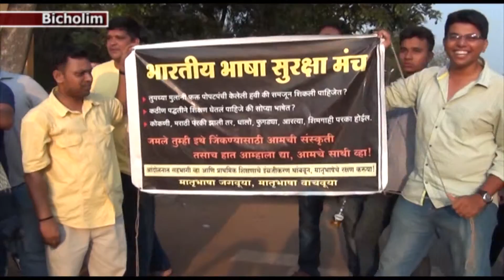Narendra Sawaikar's Effigy burnt by Bicholim BBSM